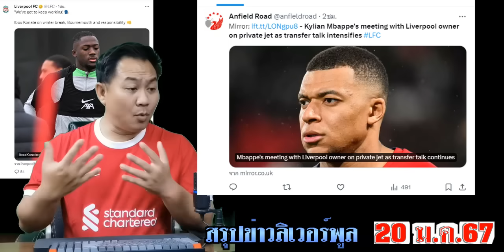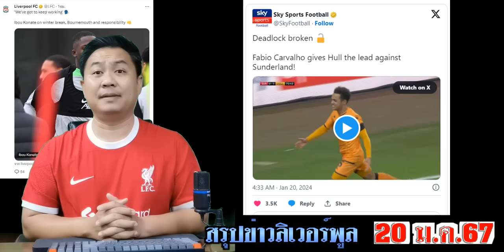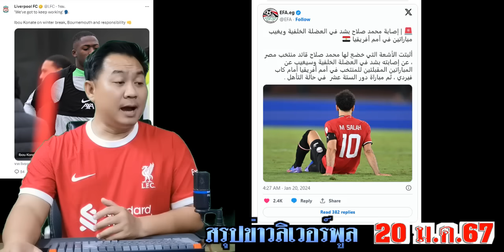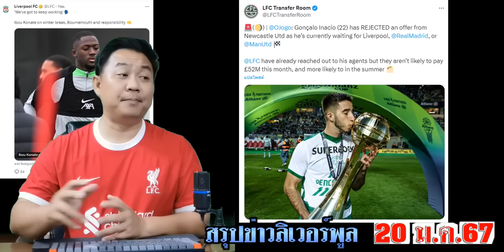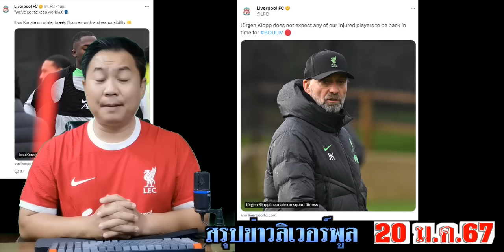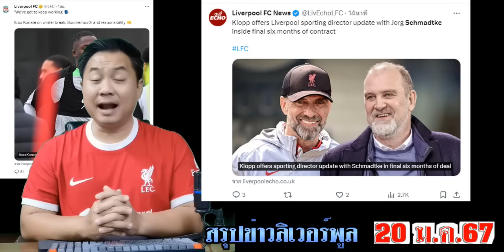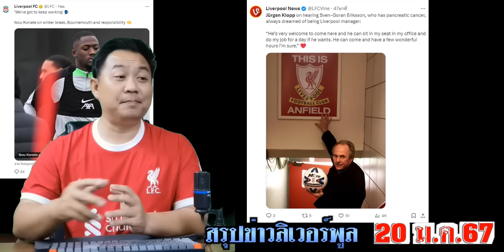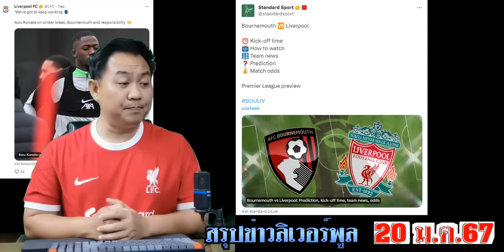สรุปข่าวลิเวอร์พูล​ ล่าสุด 20 ม.ค. 67 เวลา 18.25 น. - เฮนรี่คุยเอ็มปับเป้บนเจ็ท 11 ตัวจริง ทำนายผล